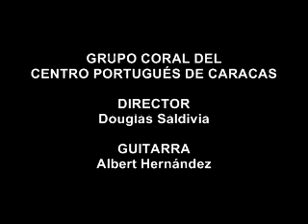Grupo Coral del Centro Portugués de Caracas - Fado português de nós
Compositor: Paulo De Carvalho
Arreglo: Albert Hernández

En el marco del XIV Festival Coral Interclubes en Monteclaro Country Club